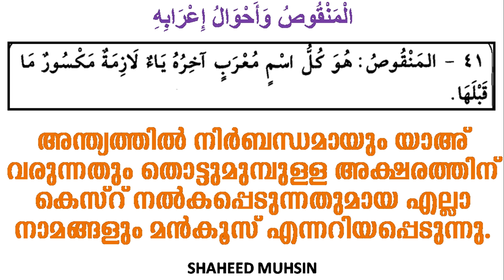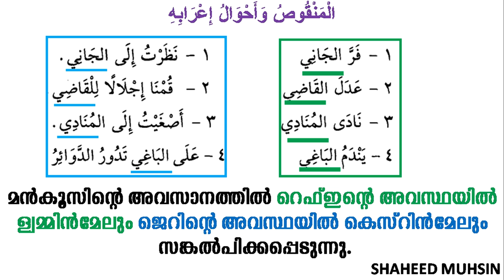ARABIC GRAMMAR LESSON 29 (إسم المعتل الآخر المنقوص وأحوال إعرابه) AL MANQOOS WA AHWALU IHRABIHI)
LEARN ARABIC LANGUAGE WITH ME (إسم المعتل الآخر المنقوص وأحوال إعرابه) EASY WAY TO UNDERSTAND GRAMMAR